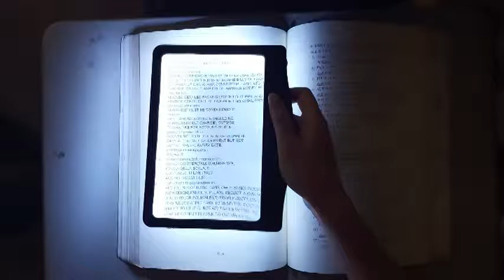Full Page Magnifying Glass With Light For Low Vision-1720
Full Page Magnifying Glass With Light For Low Vision

-Best Magnifying Glass With Light For Low Vision While Reading Small Prints-

lightweight Magnifying Glass With Light, ultra slim,SMD LED light, high quality lens, reading full page magnifier with large viewing area.